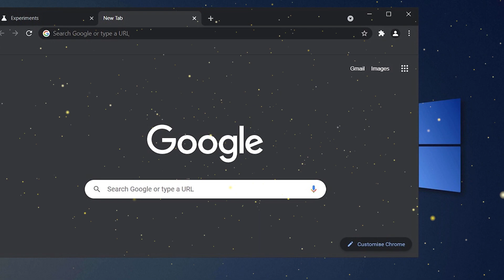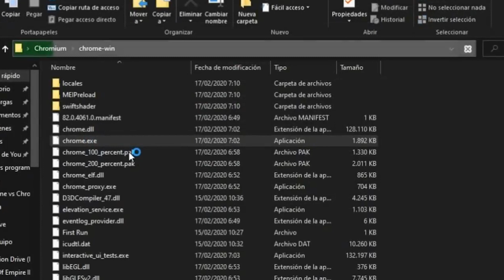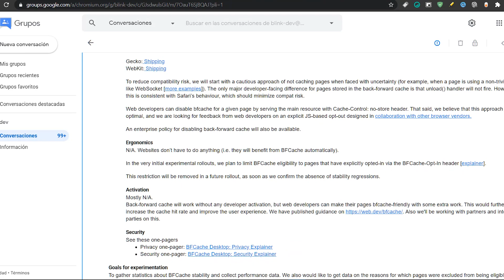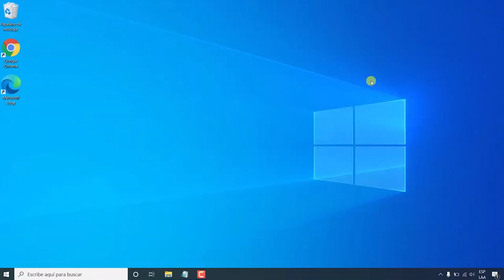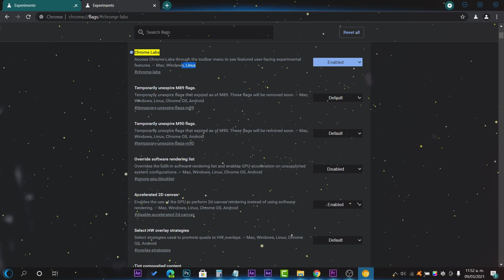REVELAN🚀 Google CHROME Será MAS RAPIDO / Nueva FUNCIÓN con MEMORIA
⭐Google habilitará la compatibilidad por defecto con la llamada caché back/forward para Windows, Linux y macOS con Google Chrome 92 y, por tanto, será más rápido en algunas situaciones.

🌀Te comparto los enlaces  y fuentes oficiales.🌀

●▬▬▬▬๑۩۩๑▬▬▬▬▬●

●▬▬▬▬๑۩۩๑▬▬▬▬▬●

sεяα dεnunciαdα.